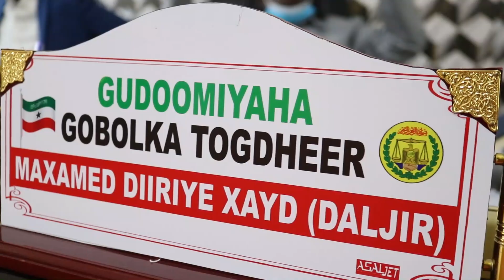Badhasaabka Gobolka Togdheer Ayaa Sheegay In Ay Abaaro Ka Jiraan Deegaano Ka Tirsan Gobolka